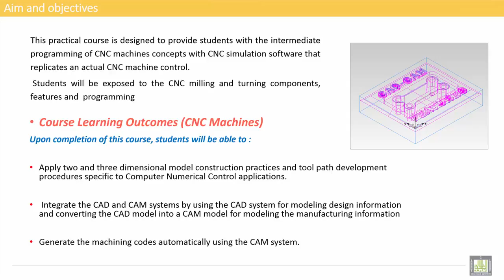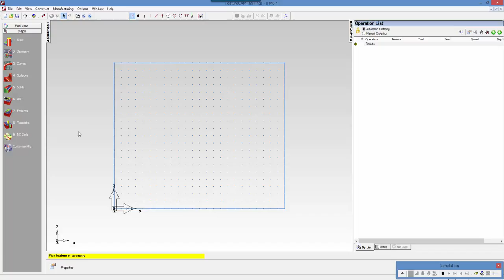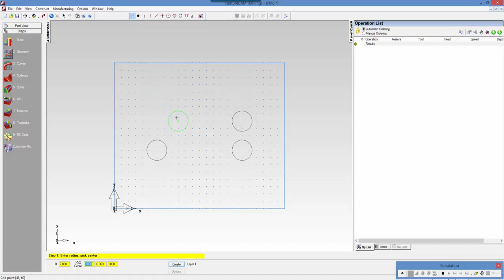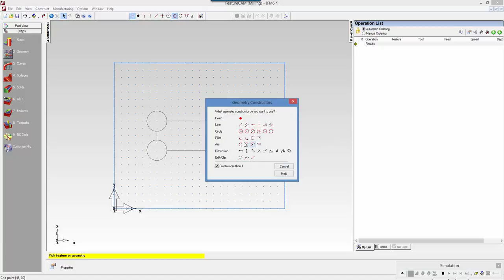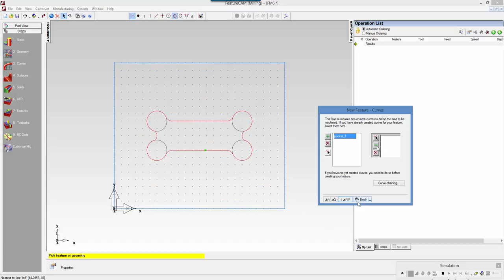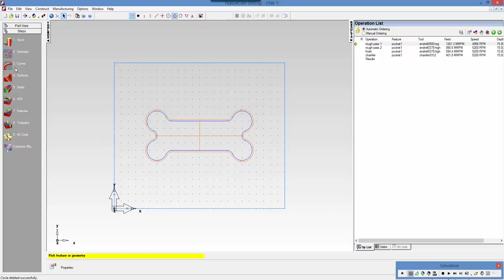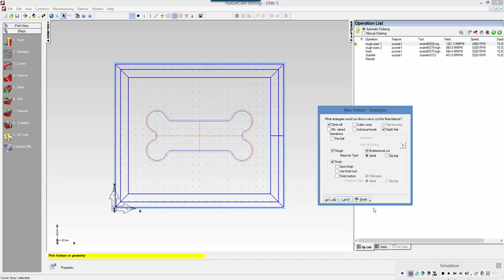Computer Aided Manufacturing " Practical " | C3-L1 | Getting Started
Uint 3 : Milling Feature From Curves
Lecture 1 : Getting Started